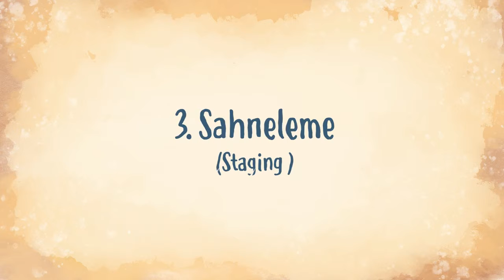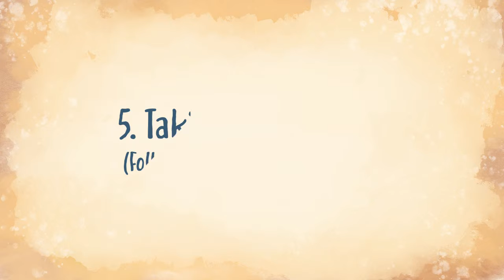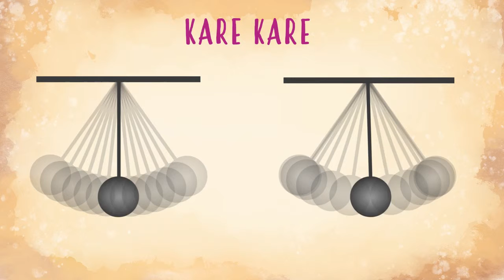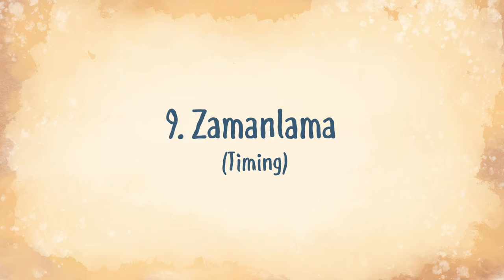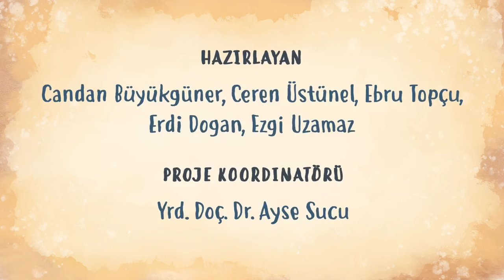animasyonun 12 temel prensibi